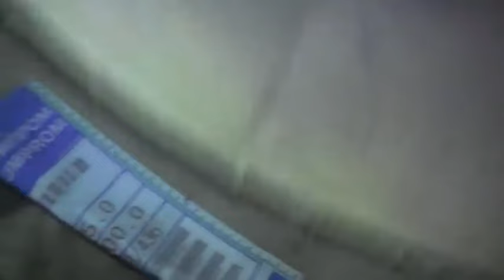Причины, почему так дует из под пола 28 11 2019